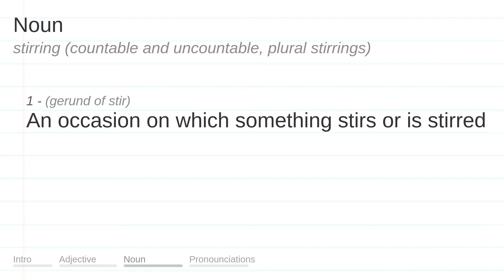STIRRING meaning, definition & pronunciation | What is STIRRING? | How to say STIRRING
What is STIRRING?
What does STIRRING mean?
How do you say STIRRING?
How to pronounce STIRRING?

STIRRING meaning - STIRRING pronunciation - STIRRING definition - STIRRING explanation